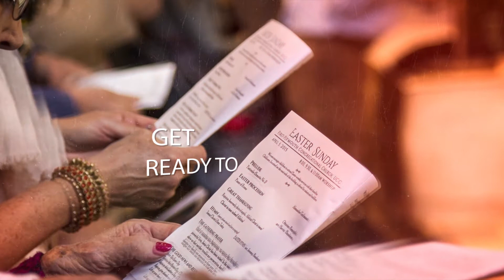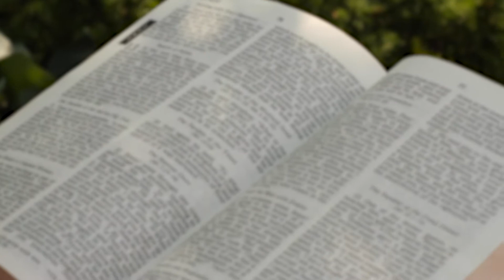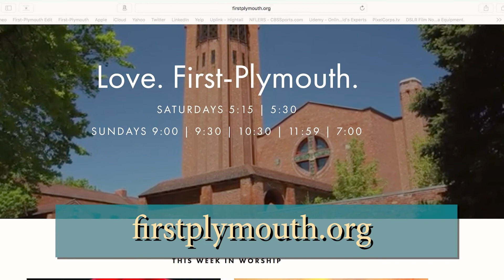Reach Out and Live Show 1425, airdate 9-5-21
Reach Out and Live show 1425 airdate 9-5-21, Sermon "Bad Religion: Part 3" by Dr. Jim Keck.  Recorded 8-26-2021.